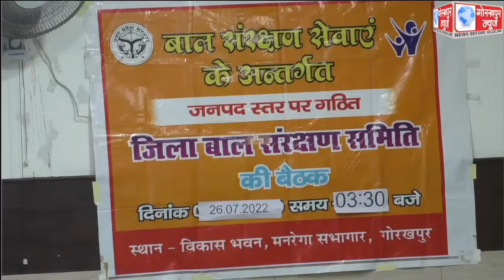जिला बाल संरक्षण समिति की बैठक जिला पंचायत अध्यक्ष साधना सिंह की अध्यक्षता में विकास भवन के सभागार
जिला बाल संरक्षण समिति की बैठक जिला पंचायत अध्यक्ष साधना सिंह की अध्यक्षता में विकास भवन के सभागार में हुआ सम्पन्न,बच्चो के सुरक्षा व पढ़ाई पर की गयीं चर्चा